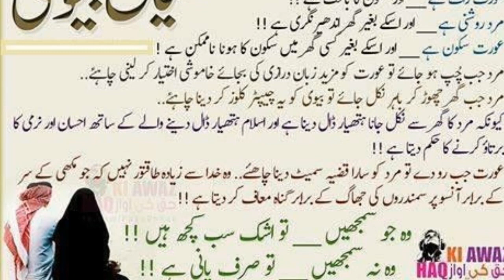Miyan biwi // Haseeb munda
model stories